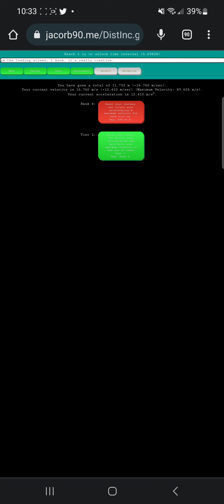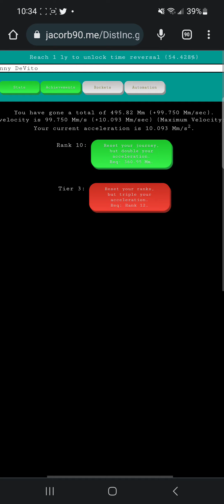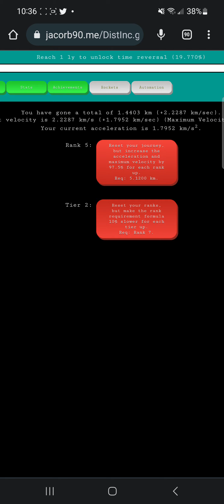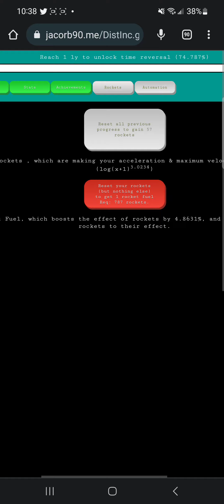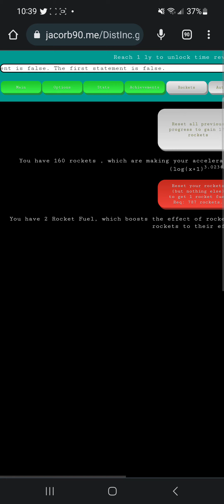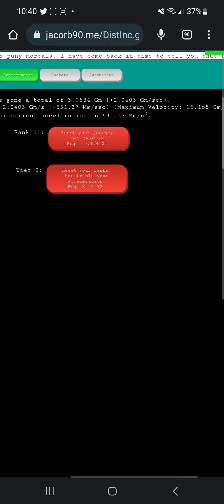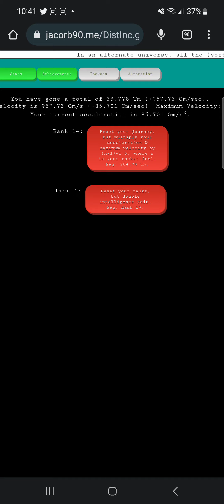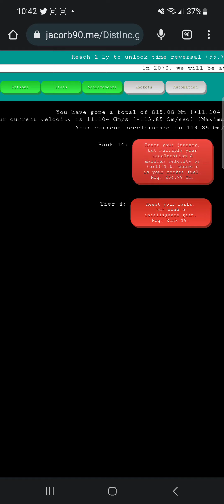distance incremental part 7